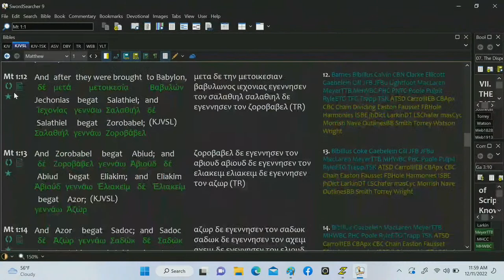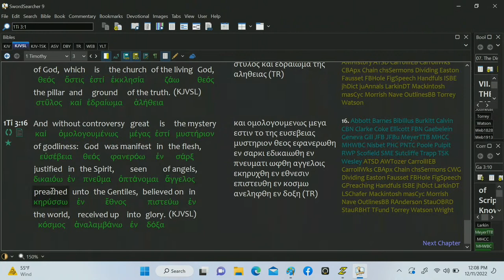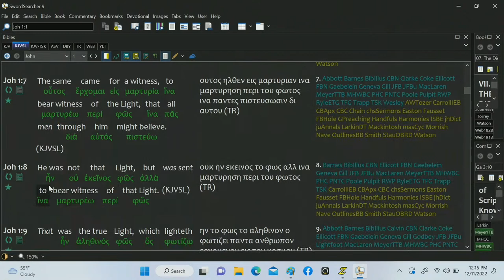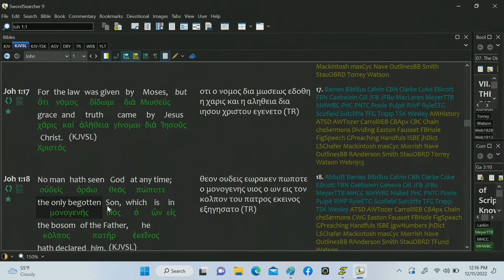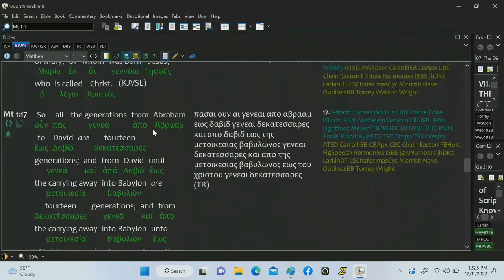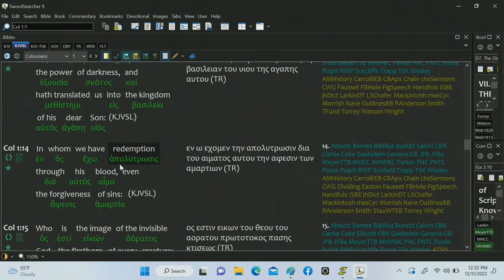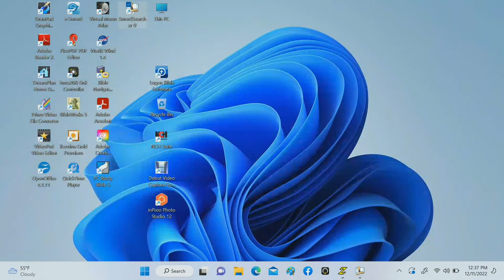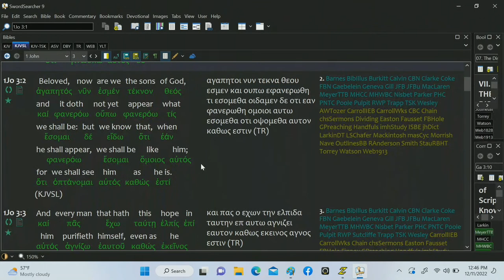God sent his Son to produce many son